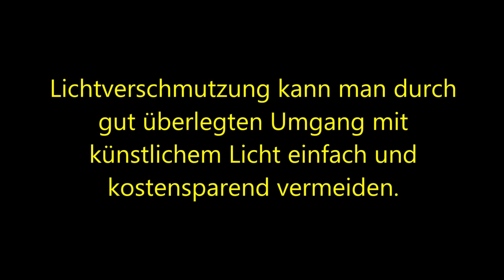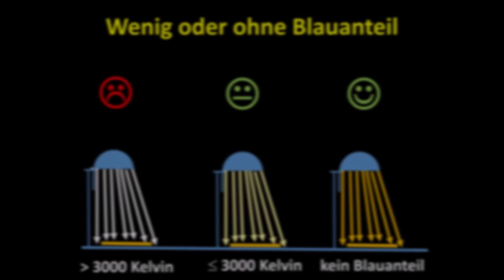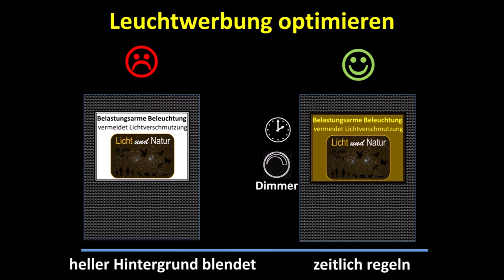Sternenwanderung 04.10.2024 (final)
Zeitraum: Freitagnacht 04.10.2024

Die mehr als 1000 Einzelaufnahmen, die diesem Zeitraffervideo zugrunde liegen, wurden mit folgender Ausrüstung angefertigt: Canon 500D mit Fernauslösung, Sigma 4,5 mm Circular-Fisheye-Objektiv mit Objektivheizung auf feststehendem Stativ